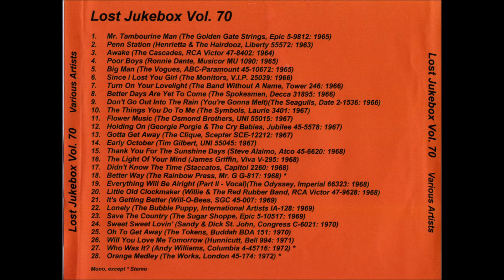The Clique - Gotta Get Away 1967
The Clique – Love Ain't Easy / Gotta Get Away
Label: Scepter Records – SCE 12212
Format: Vinyl, 7", 45 RPM
Country: US
Released: 1968